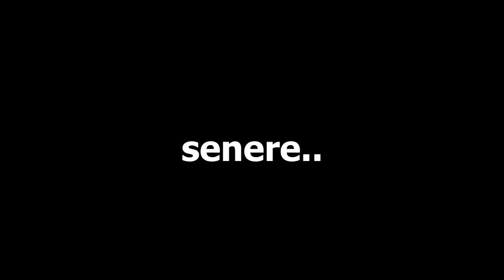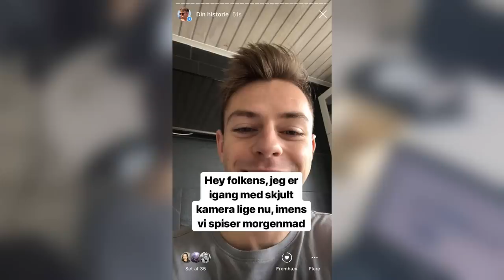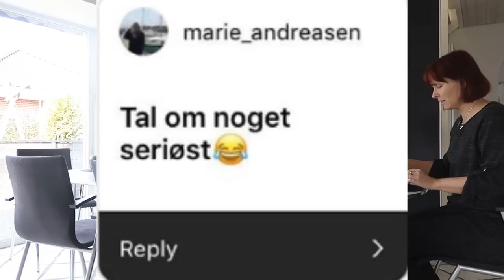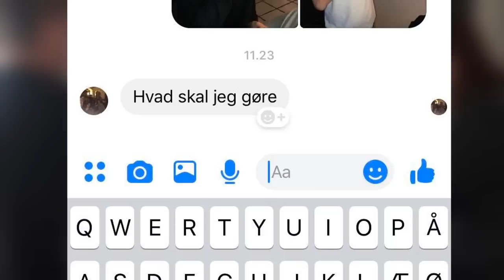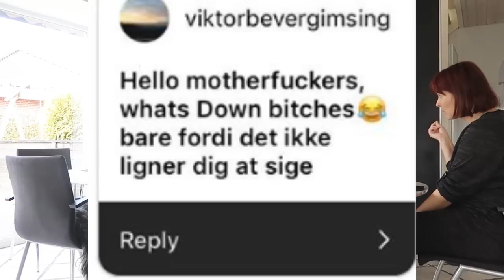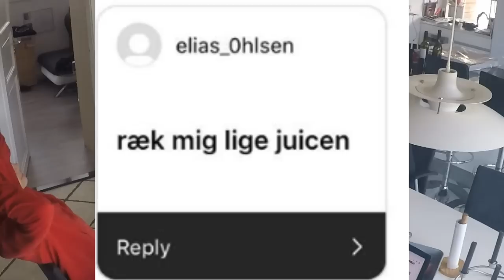SKJULT KAMERA UDFORDRINGER PÅ FORÆLDRE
Jeg har bedt jer om nogle udfordringer, jeg skal gøre imens jeg spiser morgenmad med mine forældre.